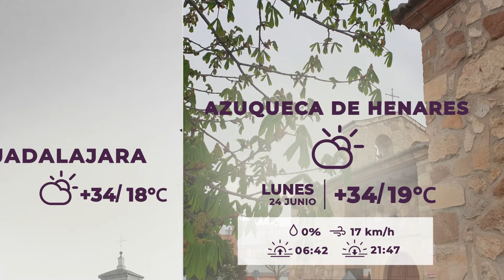EL TIEMPO DOMINGO LUNES 22 JUNIO